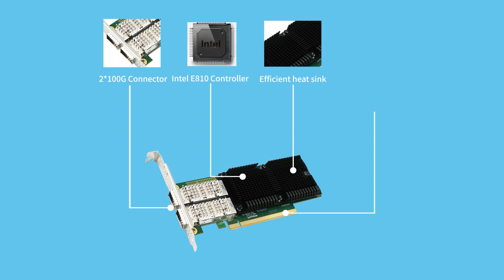2x100G Ethernet Network Adapter developed by LR-LINK丨RDMA (Intel E810 chip, LRES1014PF-2QSFP28)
LRES1014PF-2QSFP28 is a dual-port 100G Ethernet network adapter developed by LR-LINK based on the Intel E810 chip.This product can realize the NVMe function of Fabric TCP through ADQ.

With this product, you can choose to support RDMA's iWARP and RoCEv2 functions. And it can be compatible with PCIev3.0 & v2.0.

It is an understanding solution for high-speed data transmission and can be used on network devices such as data center services, cloud computing, and storage.